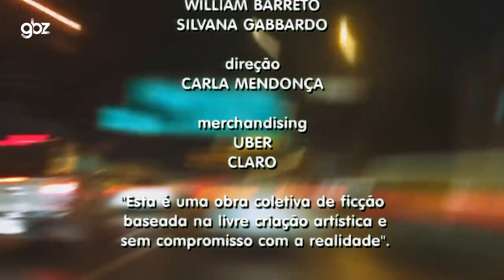Vai na fé : Encerramento na globo em 2015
Nós acompanhetambém em nosso Instagram !